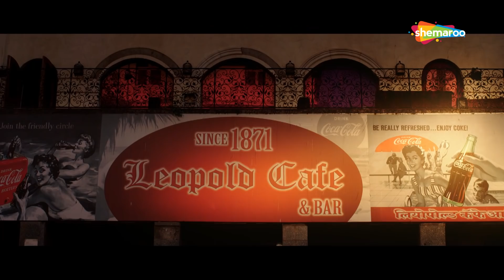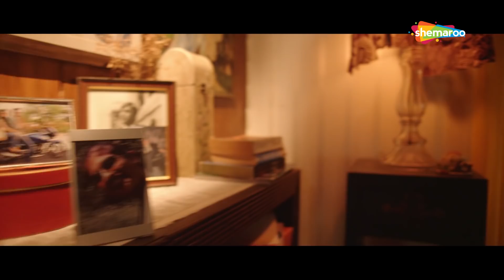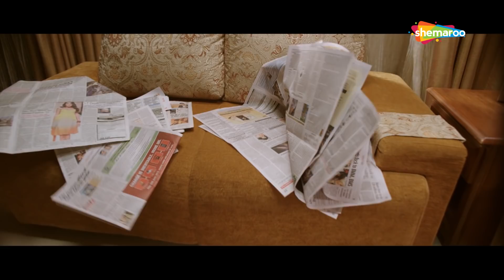Amit Sahni Ki List 2014 (HD) | Vir Das | Kavi Shastri | Anindita Nayar | Comedy Movie